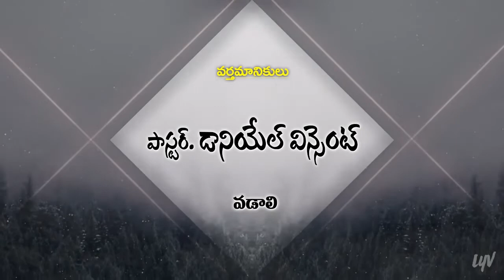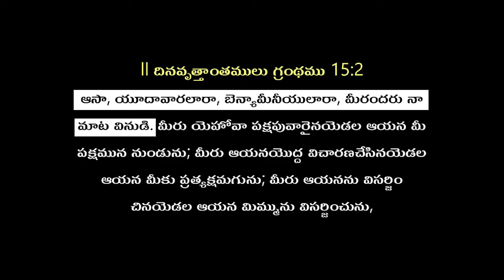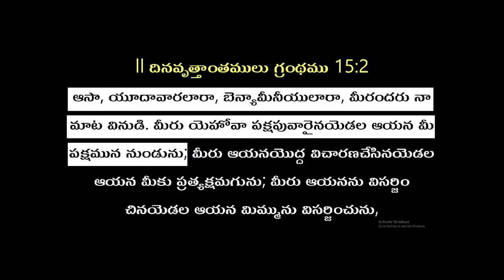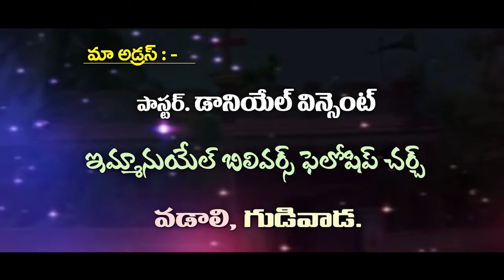pas.vincent gari telugu christian messages..code 06